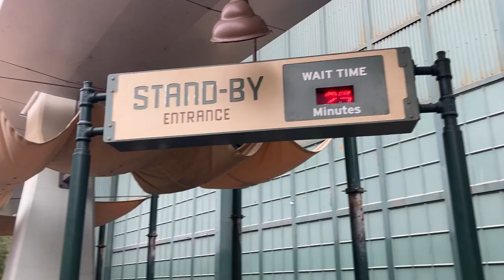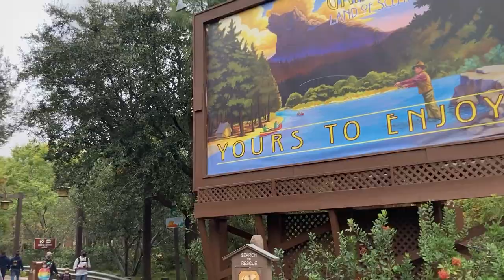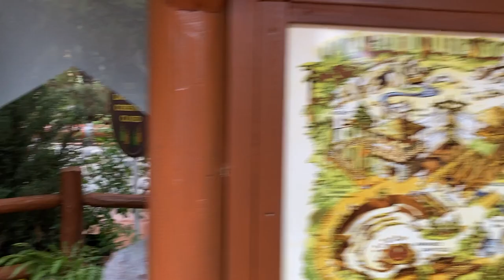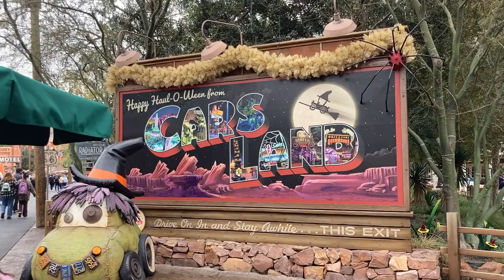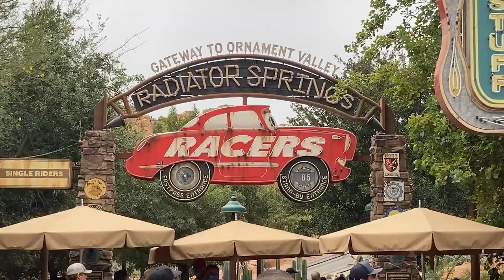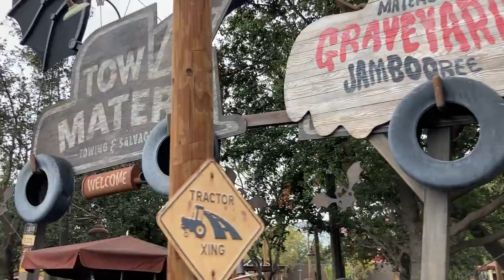Grizzly Peak and Cars Land (OCT 2021)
Old video I never uploaded! New videos next week!

Nocturne Theater (Glendale, CA)

3:15 Soarin'

4:31 Grizzly Falls

7:57 Redwood Creek

11:10 Radiator Springs Racers